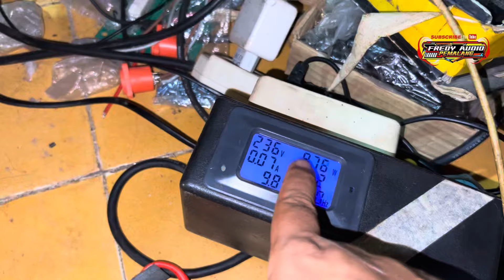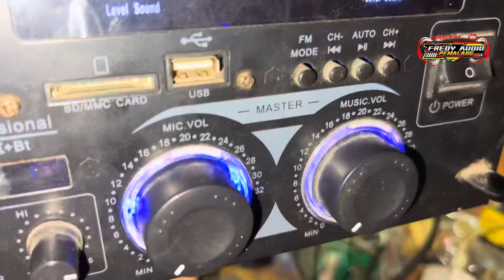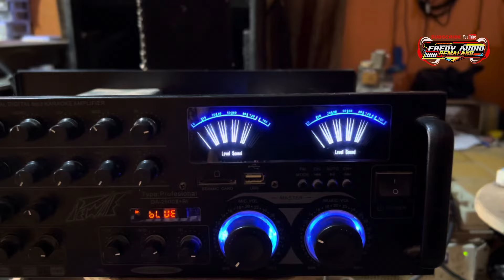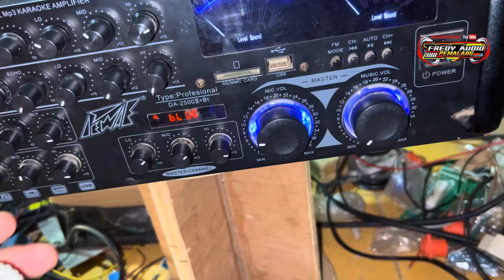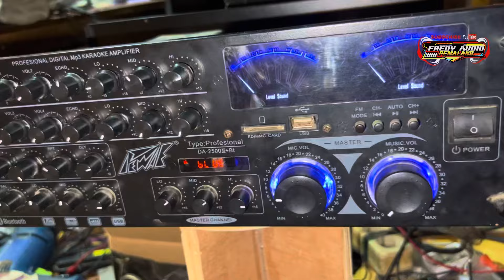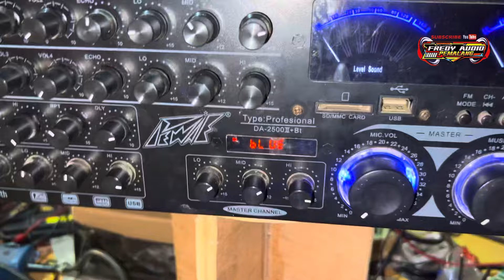Rekomendasi Power Mixer Murah Kualitas Bagus